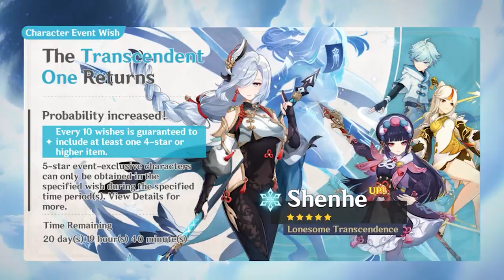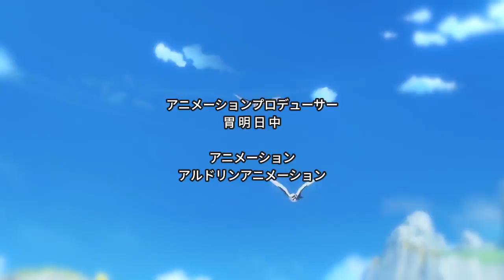GENSHIN IMPACT SHENHE.EXE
no really Shenhe is actually broken.
CREDITS
Anime Used in the intro:
Kono Yo no Hate de Koi wo Utau Shoujo YU-NO
YU-NO: A Girl Who Chants Love at the Bound of This World
Intro Song